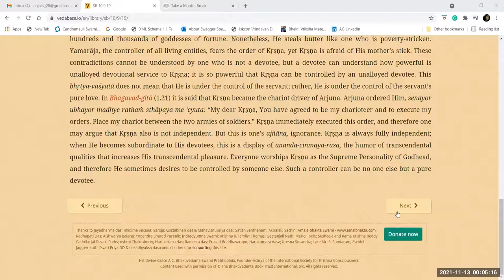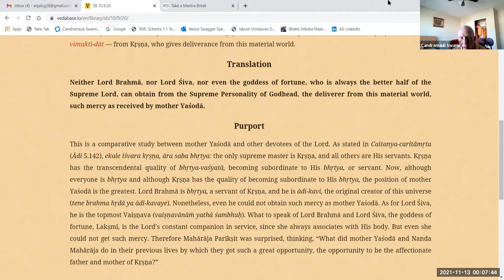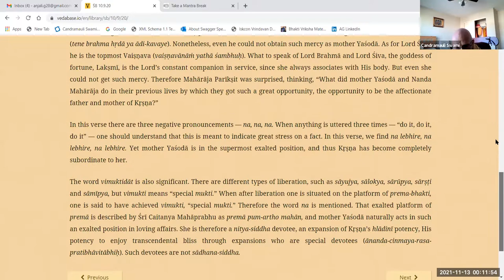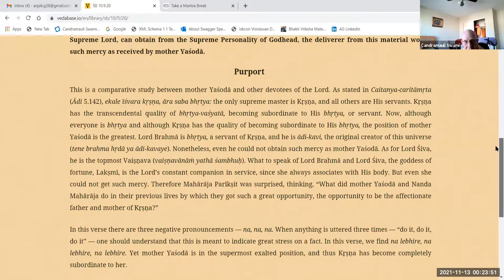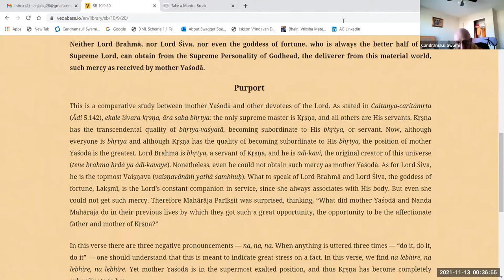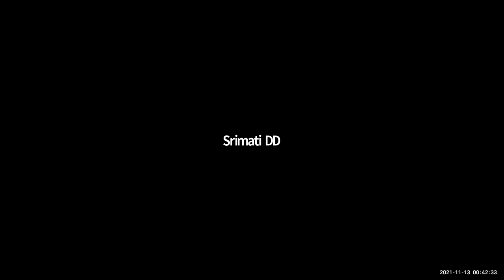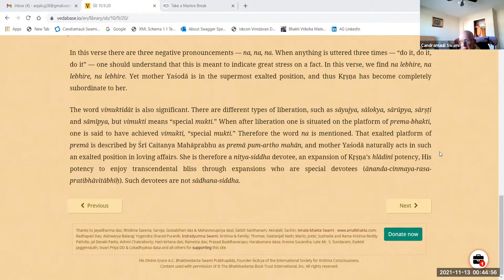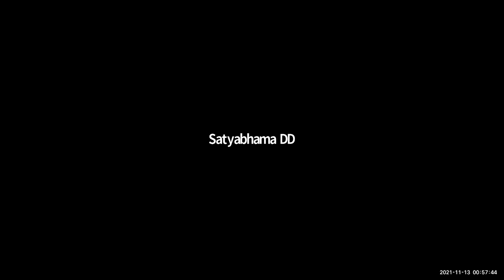HH Candramauli Swami - 2021.11.12 - SB 10.9.20 - Damodara-lila 10.